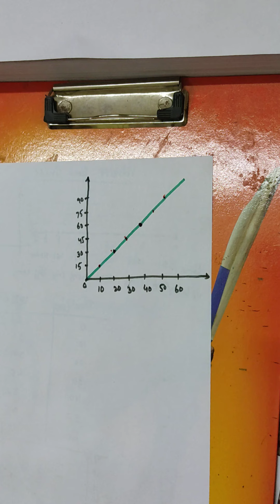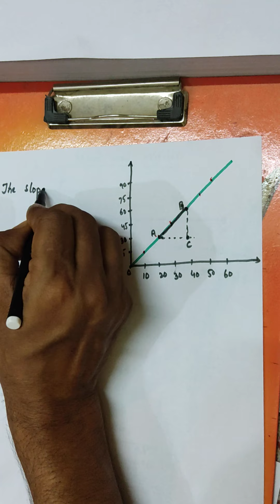class 9/science/physics/motion/velocity-time graph